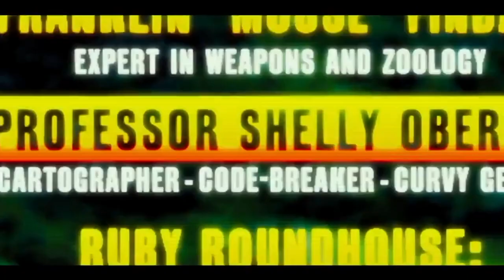Jumanji Trailer (Fan Made)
This is based of of the upcoming Jumanji movie. It is a fan made trailer based off of the original trailer. All footage is the property of Sony, and Colombia Pictures.